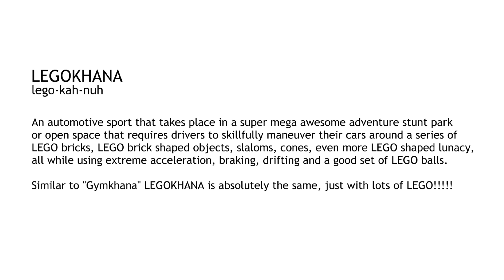Forza Horizon 4 - LEGOKHANA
Today i proudly share with you all.. LEGOKHANA!!
just like gymkhana, except with lots and lots of lego.
If you enjoyed today's video, please show support with sharing the video with your friends and fellow Forza mates. All support is greatly appreciated and helps more then you realise!!
3rd song provided by: Monstercat
Artist: Notaker - Song: The Storm
2nd Song - Sebastian Forslund - Duckface
Thomas Balint  ***Top Donator***
Aidan Evans
AJ Romero
Callum Marshall
Cross Storm
Devoid
Dylan
Frits Willemsen
Jason Aldridge
Jesse Keizer
John Ordish
John Slankas
Joshua Whitehead
Louise Fletcher
Max Kolb
Melancholas
Nathan Woods
Sam Black
Shinyodd
SomeSayLuna
spait92
Sylla929
TomNomNom
Wu Steven
Zoltan Kaszas
Zsolt Angeli
Frequently asked questions -
Are you on PC or XboxOne - Xbox One
What nationality are you and where are you from - England, North Yorkshire
What do you use to record videos - Elgato Capture Card HD60
What do you use to edit your video - Power Director 15 Ultra Edition
How long have you been playing Forza - 8 Years but competitively for 2 Years
What do you drive now - A Dyslexic yet very magical Dolphin called Jeff Jr
Do you work for Playground Games/Turn 10 - No but i really want too ;)